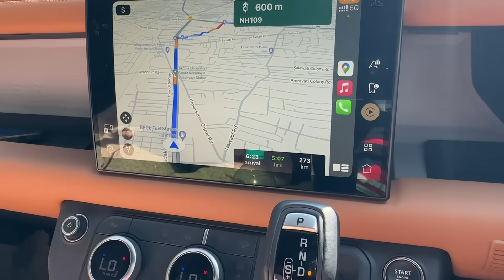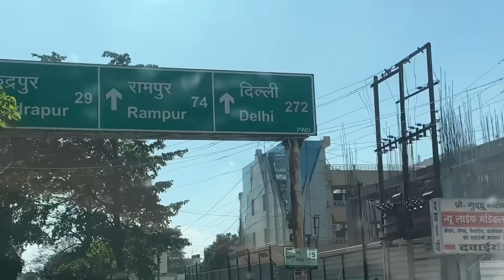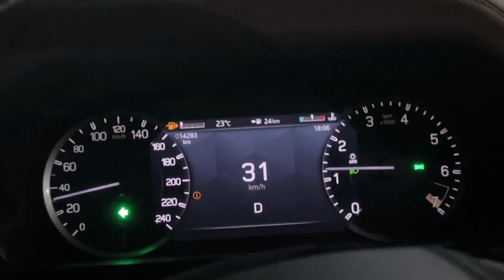Apni CARAVAN wapis aa gayi 😍 or Highway par hua Tractor ki Race Competition 😱